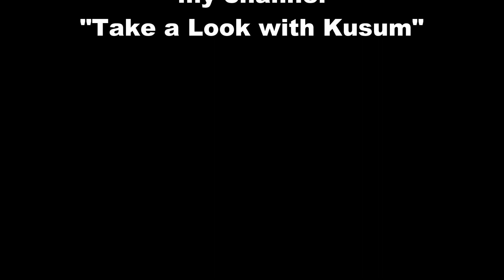Summer Morning routine PART I